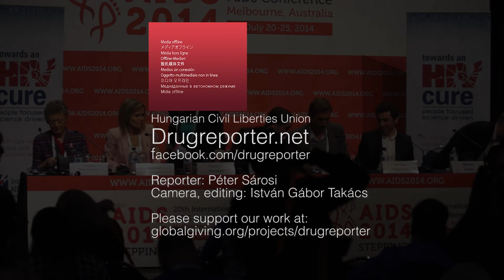International AIDS Society - Towards an HIV Cure